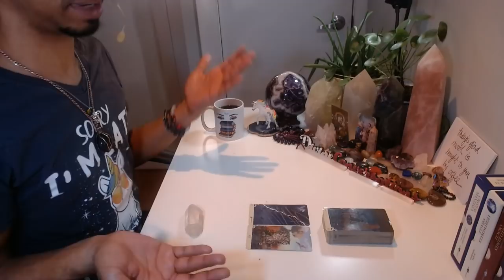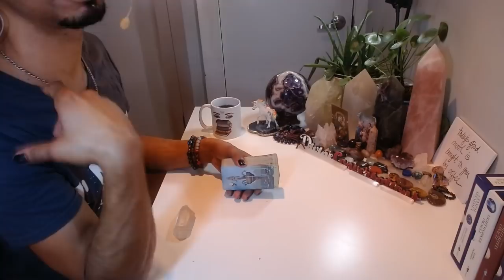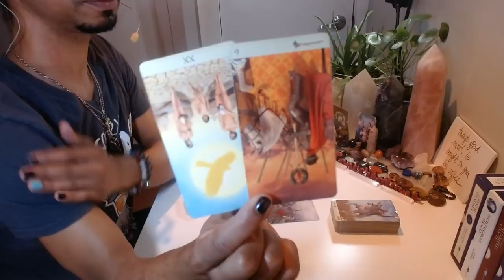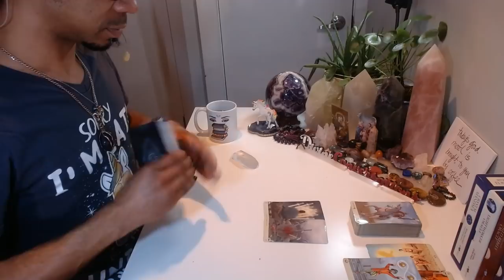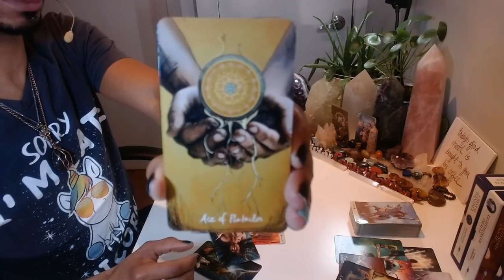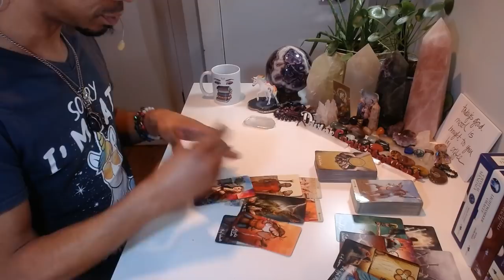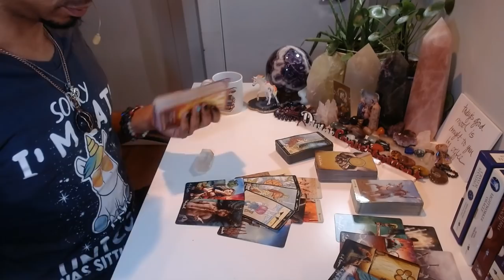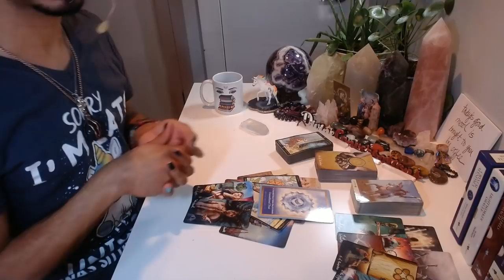Morning Coffee - * Unconditional Trust... Yes!! * - 1/20/2020 Daily Reading